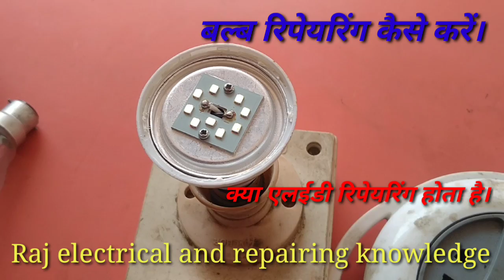9watt Led Bulbs repairing Kaise KARE. बल्ब रिपेयरिंग कैसे करें।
9watt Led Bulbs repairing Kaise KARE 😂😂😂😂😂😂 bulbe repairing knowledge 👍👍👍👍